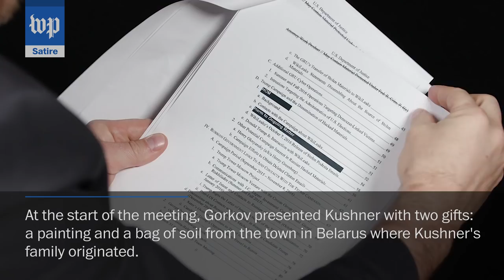The ASMR Version of the Mueller Report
Attorney General William P. Barr has released a redacted version of the Mueller report. Now, regardless of your views, it never sounded better.